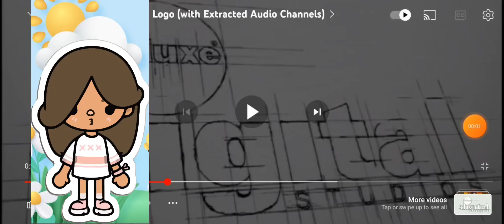dumb ways to die pbs kids